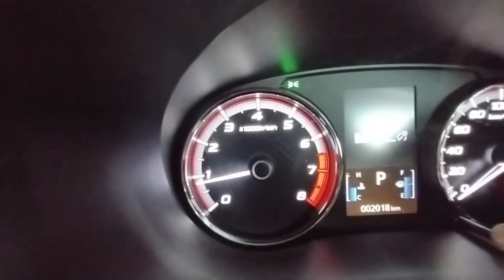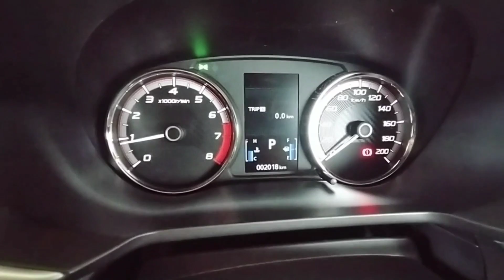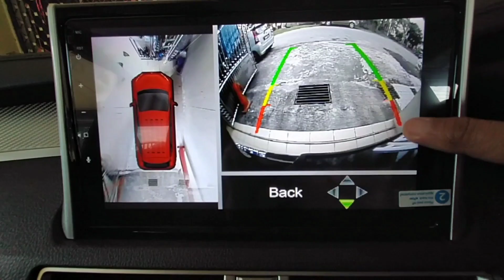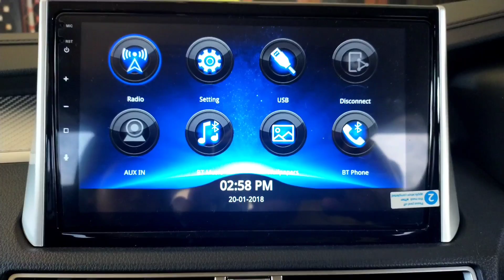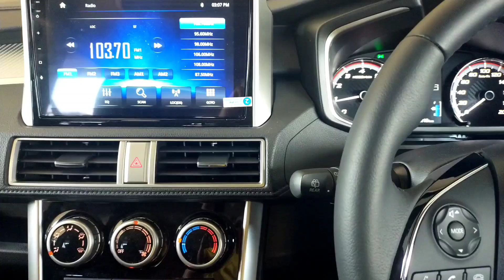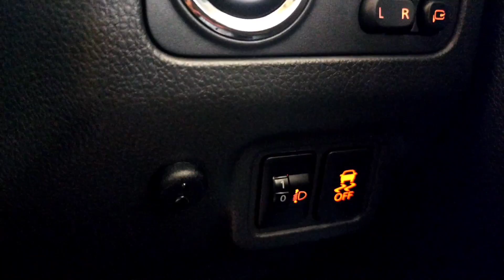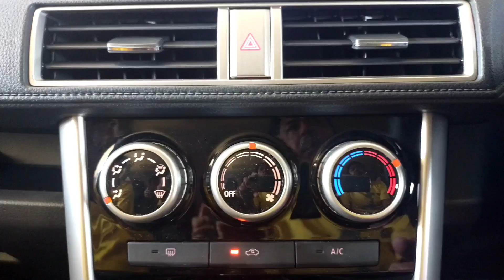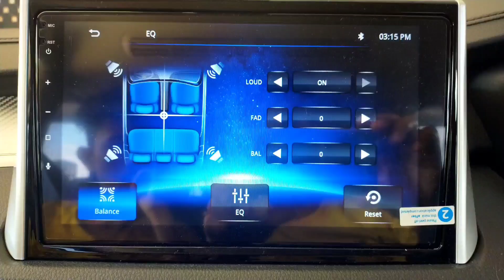Xpander | keistimewaan di dalam cabin Mitshubshi Xpander #2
Apa fungsi2 yg ada dalam Xpander Malaysia..XpanderMalaysia..